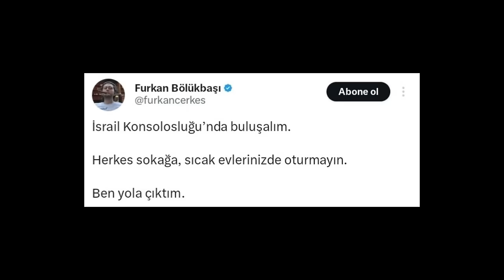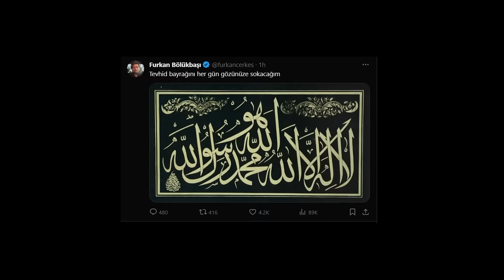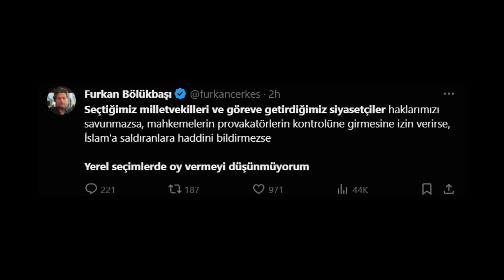FURKAN BÖLÜKBAŞI TUTUKLANSIN